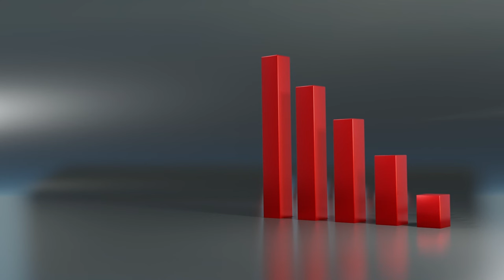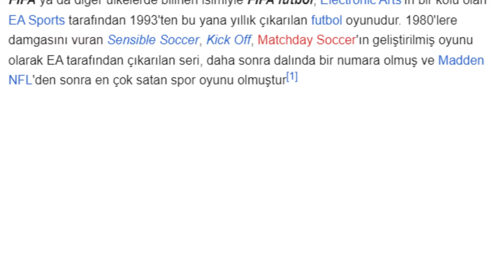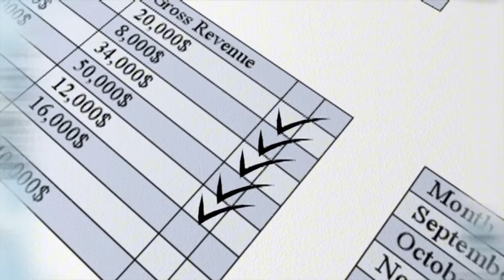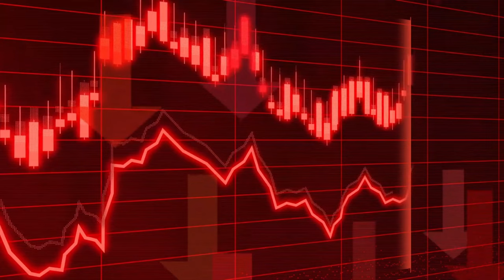PES serisi nasıl battı, efsanenin sonu böyle geldi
PES yani Pro Evulation Soccer Türkiye’de açık ara en çok sevilen oyundu. Hatta bu sevgi PES’e Türkçe dil desteği gelmesinde de büyük bir katkı sunmuştu. Peki bu efsane nasıl bir anda tarihin tozlu sayfalarına gömüldü.
Şimdi bandı biraz geri saralım ve 1993 yılına gidelim. Yani ilk FIFA oyununun çıktığı seneye. EA Sports ilk FIFA oyununu çıkardığında aslında Konami çoktan futbol oyunu yapma hazırlıklarına başlamıştı.

Konami o dönemde eşi benzeri olmayan mekaniklere sahip bir futbol oyunu için ciddi bütçeler ayırmış ve oynanış dinamikleri açısından sorunsuz bir oyun ortaya konmuştu. Fakat Japon şirket çok önemli bir yanlış yaptı. Lisans hakları.

Konami daha oyunun geliştirme aşamasındayken Electronic Arts, FiFA lisanslarını aldığını açıkladı. Bu lisanslar 42 ligi kapsayan Fifpro olarak tanımlanıyordu. Bu 42 lig içerisinde Türkiye’de dahil Avrupa’nın en popüler futbol ligleri yer alıyordu.

Bu haberin duyulması Konami’de şok etkisi yarattı. Öyle ki Konami, çalışmalarının Electronic Arts’a sızdırıldığını düşünerek onlarca kişiyi casusluk suçlamasıyla işten çıkardı.

Electronic Arts bu lisanslarla ilk FIFA oyununu 1993 yılında satışa sundu. Bu oyunda kulüpler yerine sadece milli takımlar vardı. Fakat o güne kadar görülmemiş oynanış dinamikleri oyun sektöründe bomba etkisi yarattı ve milyonlarca kişi oyunu satın aldı.

Electronic Arts lisansların kendisinde olmasının verdiği rahatlıkla her sene takım kadrolarını güncelleyerek benzer oyunlarla kullanıcıların karşısına çıkıyordu. Fakat 1995 yılında beklenmedik bir gelişme yaşandı. İlk PES oyunu Winning Eleven ismiyle Japonya’da satışa sunuldu. Bu oyun kısa sürede PlayStation klasikleri arasındaki yerini aldı. Konami oyunun başarılı satış rakamlarına güvenerek lisansları ikinci plana itti. Zaten bu aşamada lisasnları alabilmek için tek şansları EA’ye para ödemekti. Tabi ki bunu yapmadılar. Konami lisanslara para ödemek yerine oyunlarına modlama seçeneği ekledi. Bu sayede dileyen oyuncular çeşitli modlarla oyuna çeşitli oyuncuları, takımları ve hatta ligleri ekleyebiliyorlardı. Fakat bu geçici bir çözümdü. Konami bu çözümün aslında PES serisinin sonunu getireceğini çok sonraları anlayacaktı.

1995 yılına geri dönecek olursak, 1995 yılında çıkan Winning Eleven ve FIFA 96 arasında büyük farklar vardı. Özellikle grafik ve oynanış anlamında Konami rakibini ezip geçmişti.

Electronic Arts lisanların kendisinde olmasına güvendiği için oynanış ve grafiğe yeterli özeni göstermiyordu. Fakat satış rakamlarında fark gitgide kapanınca işler değişmeye başladı.

Oyunun küresel pazarda karşılık görmesiyle Konami, Winning Eleven ismini PES yani Pro Evolution Soccer olarak değiştirdi. 2006 senesine kadar Konami, Electronic Arts’ı yeşil çimlere gömmeyi başardı. Fakat ilk aksilik 2006 senesinde yaşandı.

Yeni nesil konsolların yani PlayStation 3 ve Xbox 360’ın çıkması, Konami’yi olumsuz etkiledi. PES 2006’yı yeni nesil konsollara tam uyumlu bir halde çıkartabilmek için geliştrime sürecini biraz uzatacaklarını açıkladılar. Fakat bu süre o kadar uzadı ki PES 2006’yı beklerken yeni oyun PES 2007 olarak karşımıza çıktı. Uzun geliştirme aşamasına rağmen PES 2007 hiç beğenilmedi. Oyundaki bug’lar ve hatalar dalga konusu oldu. Electronic Arts, rakibine karşı ilk üstünlüğünü burada kurdu. İlk defa oyuncular bir FIFA oyununu PES oyunundan üstün gördüler.

İlerleyen yıllarda Konami kendisini toparladı ve PES ile FIFA serileri başabaş bir rekabet içerisine girdiler. 2013 yılına kadar iki oyun serisi de çok kaliteli işler başardı. Zaten hep duyduğumuz PES mi FIFA mı sorusu da bu yıllarda karşılık bulmaya başladı.

PES 2013 bir çok oyuncuya göre son iyi PES oyunu oldu. 2014 yılında yeni nesil konsollar yani PS4 ve Xbox One sahneye çıktı. Konami konsol adaptasyonu nedeniyle bu yılı es geçti ve PES 2014’ü sadece PC,PS3 ve Xbox 360’a çıkardı. Electronic Arts ise FIFA 14 ile büyük bir başarı yakaladı. Hem oyun serinin eski yapımlarına göre çok iyiydi, hem de karşısında rekabet edeceği bir PES oyunu yoktu. FIFA 14, serinin en yüksek satış rakamlarından birine ulaştı.

Sonraki yıllarda FIFA kalitesinin üzerine koyarak ilerlerken PES bir türlü oyuncuların istediğini veremiyordu. Nitekim son darbe PES’in eFootball ismiyle F2P yani oynaması ücretsiz bir e-spor oyununa dönüştürülmesiyle indirilmiş oldu.

Konami resmen olmasa da mağlubiyeti kabul etmiş ve futbol defterini büyük oranda kapatmıştı. İşte, PES’in batış hikayesi bu şekilde gerçekleşti. Yeni nesil konsollara geçiş döneminde yaşanan sıkıntılar ve satış rakamlarının eski seviyelere gelememesi, bir serinin sonunu hazırlamış oldu.